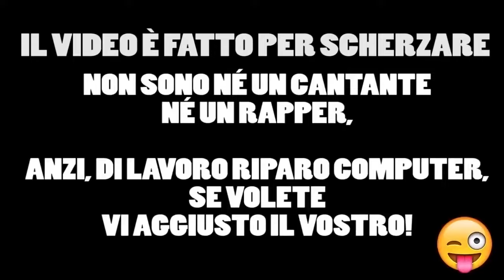Me Contro Te VS Two Players One Console - Battaglia Rap Epica - Dissing Rap Freestyle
Ecco a voi una nuova Battaglia Rap Epica! Sofi e Lui contro Stef e Phere!
Commenta Me Contro Te per votare Sofi e Lui o commenta Stef e Phere per votare Two Players One Console!

rap freestyle
rap battle
rap battle ita
epic rap battle
epic rap battle ita